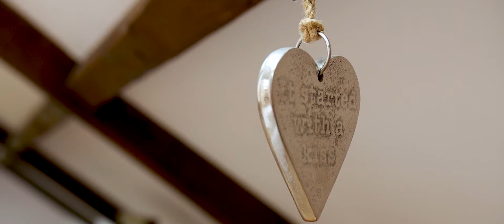A Yurt Outdoor Wedding in Somerset at The Yurt Retreat - Morning Preparations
This lovely outdoor wedding took place at The Yurt Retreat in Somerset, the couple used both the farm house and the Yurts and had full use of the grounds where they put up a big party tent. We had a lovely day with an awesome couple and absolutely stunning surroundings. Couldn't have asked for a better wedding day.

If you like my wedding videos then please check out my